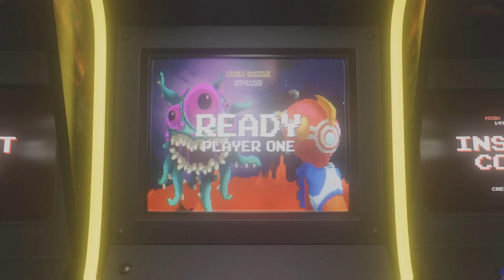Film - Clean sheet - 2024_6_2_18_38_53*